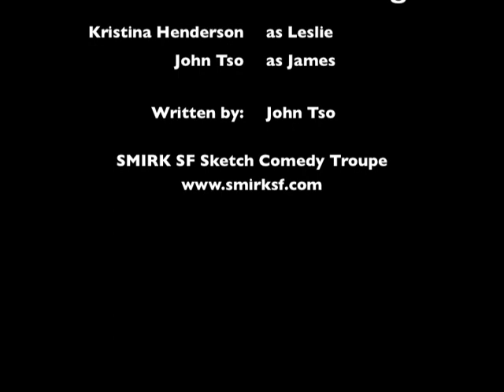Smirk SF - Hallmark Moments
Smirk SF Sketch Comedy Troupe

Nothing to do with love
February 11 & 12, 2011 @ The Dark Room, SF

Sports Metaphor Hell written by: John Tso

Kristina Henderson as The Leslie
John Tso as James